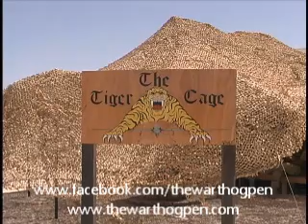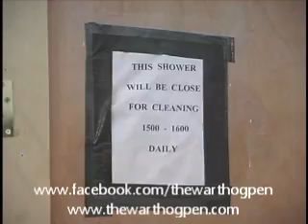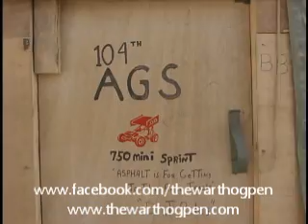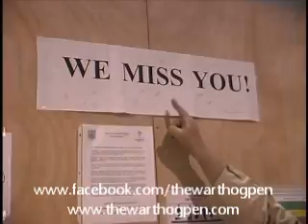part2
103rd and 104th deployment to OIF part II getting ready for war.